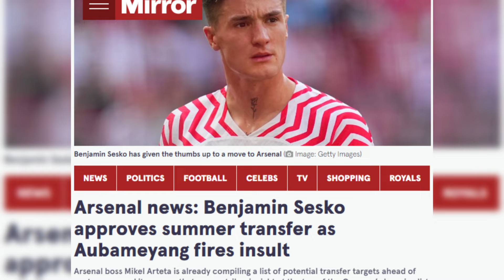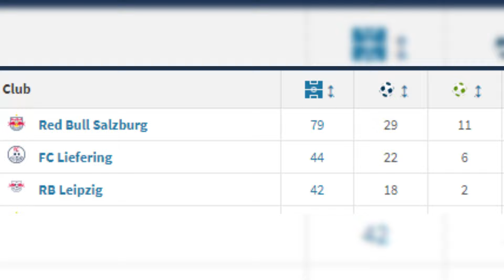Sesko Is GAME CHANGING For Arsenal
Benjamin Sesko has decided that he wants to join Arsenal in this transfer window. And Arsenal are rumored to be close to signing him from RB Leipzig. In this video I will be discussing who Sesko is as a player and what impact that will have on the squad.